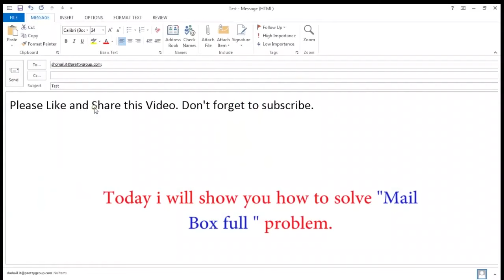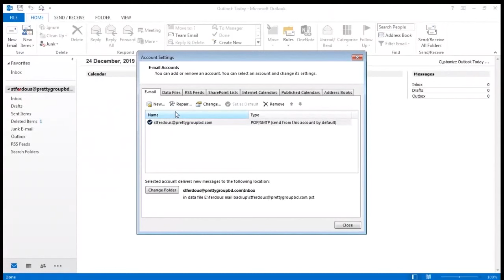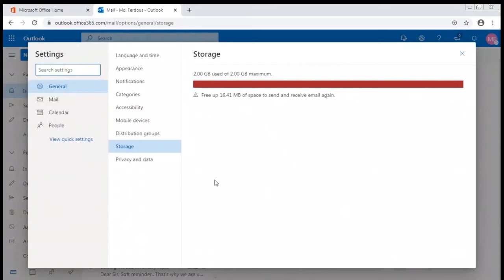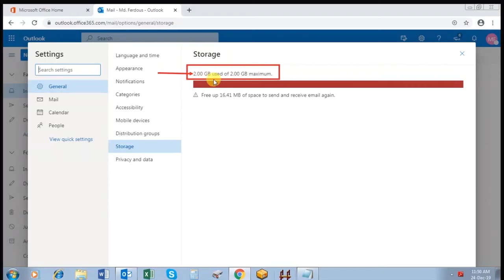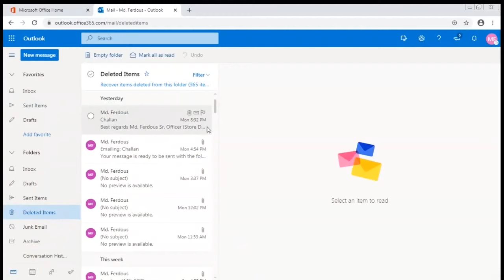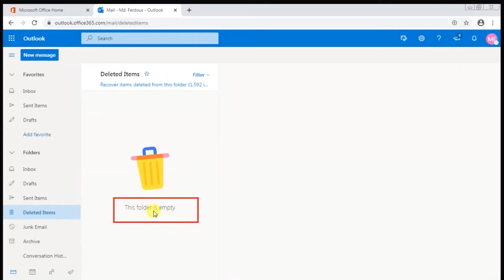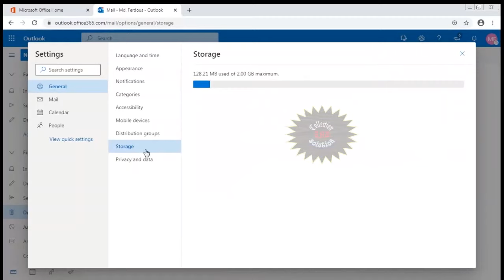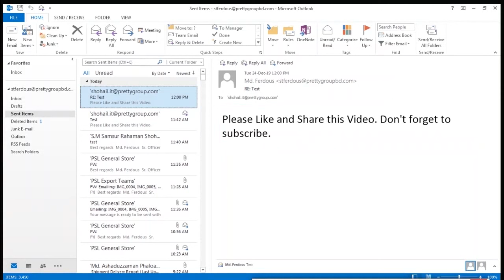Mail Box Full (Outlook) How to solve Mail Box Full Problem.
Mail Box Full (Outlook). How to solve Mail Box Full Problem.Increase Mail Space Outlook 2013,2016,2019. How to clean your web mail.

Best Regards
Samsur Rahaman Shohail
Eng-CSE